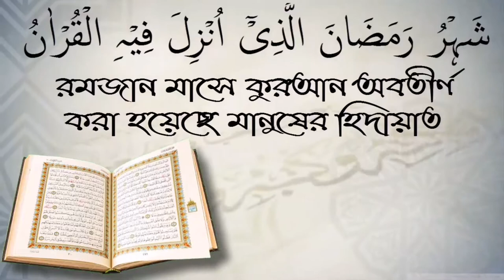নওমুসলিমদের জন্য খতনা করা কি জরুরী? শাইখ কাজী জাহিদ মাদানী।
নওমুসলিমদের জন্য খতনা করা কি জরুরী? শাইখ কাজী জাহিদ মাদানী। আপনাকে AL FURQAN media.